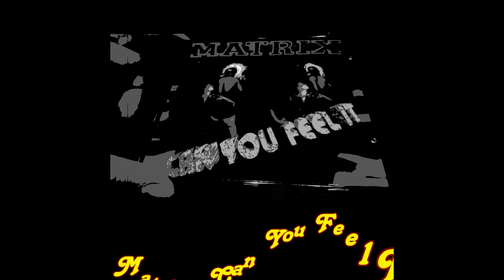Matrix - Can You Feel It (12'' Feelsgood Mix)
Label:RCA
Format:CD, Maxi-Single
Country:Germany
Released:May 1994
Genre:Electronic
Style:Eurodance

Design (Cover) – Optic Kiss
Guitar – Oliver Klenk
Keyboards – M. Cassandra
Photography – Farideh Khazaeli
Producer – Matrix
Rap – Eric Gould
Saxophone – Christian Schneider
Vocals – Natasha (tracks: 5 to 8), Noah Sow (tracks: 1 to 4)
Written-By – F.A. Wollner, M. Cassandra, S. Peinaro
Written-By (Rhymes) – Eric Gould